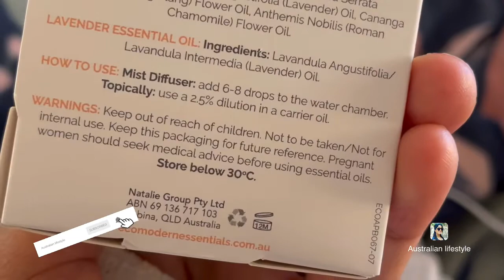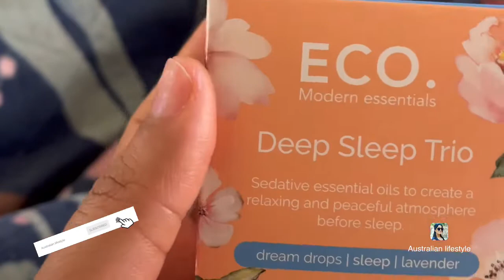Aww! Got very special product from sister and Bhaji for relaxing my night || Eggless banana bread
Video is for educational purposes only.copy right disclaimer under section 107 of the copyright ACT 1976,allowance is made for “fair use’’ for purpose such as criticism,comment,news reporting, teaching,scholarship and research fail use is a use permitted by copyright statute that might otherwise be infringing

VlogStar